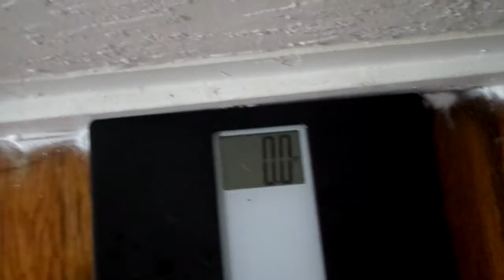GOOD MORNING MY YT FAM COME TALK TO YA GIRL WHILE I FIX MY HAIR ALSO AMEN